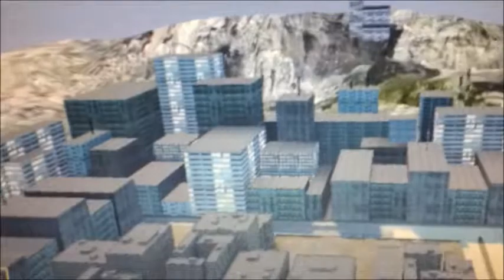kirby smash flash 2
super smash flash 2 game play and this is my first video with my custom opening. this has Goku,Sora,Ichigo and bomber man Kirby  oh and every like on this video is 1 vote for Sora to be in the new smash bros. (c) judgement studios